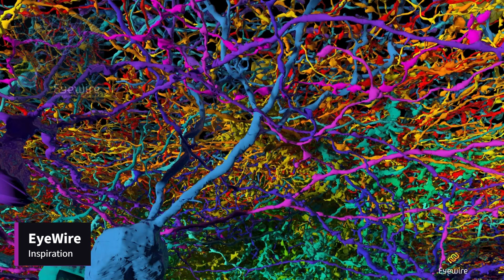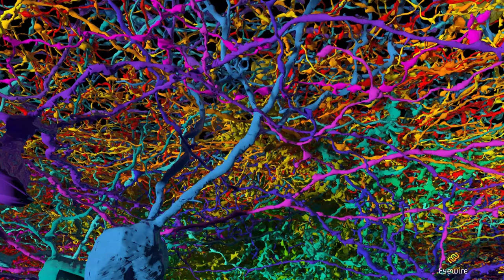Vol. 14 - Relaxing Video Game Music for 3 Hours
Happy Monday everyone! Starting off the playlist with a chill song from Cyberpunk 2077. I finally got around to playing that game last month and WOW, is that an incredible story! Anyway, as always, I hope you enjoy this compilation to get you through your studies/work.

00:00 | Cyberpunk 2077 – Antagonistic
05:32 | Donut County – Honey
09:05 | Alto’s Adventure – Zen Mode
16:33 | Tails: The Backbone Preludes – Beaker and Flask
20:53 | Scars Above – Hermes
24:01 | Rend – Hearthhome
26:46 | TOEM – Hop Skip Step
29:27 | Dredge – The Bulwark
33:13 | GNOG – HOM-3
37:47 | Sable – Redsee (Day)
41:36 | Stardew Valley – Mines (The Lava Dwellers)
44:35 | NORCO – Grainer to Chicago
47:56 | EyeWire – Inspiration
53:20 | Atelier Ryza 3 – Home Time
56:31 | Unrailed! - Space Suite
59:42 | Interstellaria – Gadaad
1:03:11 | Strayed Lights – Reborn
1:07:24 | Airheart – Cherry Blossom
1:11:23 | FAR: Lone Sails – Sun. Down.
1:15:03 | Calico – City Cat Kitty Cat
1:17:54 | Panzer Dragoon – Main Title
1:21:05 | Lumino City – The Gatehouse
1:25:08 | Arise: A Simple Story – Arise
1:29:37 | Hohokum – Increasing Ambition
1:35:20 | The Witcher – River of Life
1:41:40 | Trine 5 – Brackenridge Path
1:47:10 | Age of Empires II – Pork Parts
1:51:29 | Landnama – Background Theme #1
1:54:52 | Ikenfell – Petals in the Wind
1:58:12 | Firmament – Maintain the Firmament
2:01:27 | Gardener’s Path – Forest Echoes
2:04:51 | Fire Emblem Fates – The Water Maiden
2:07:48 | Haven – Source
2:12:57 | Granblue Fantasy – Wind of Beginnings
2:15:55 | The Lamplighters League – Arctic Quiet
2:19:01 | The Stillness of the Wind – Huai Hope
2:21:36 | Grow: Song of the Evertree – Everkin 2
2:24:48 | Backpack Hero – A Moment of Tranquility
2:28:38 | Subnautica – Mirage Machine
2:32:36 | Wilmot’s Warehouse – Going Through the Ropes
2:35:25 | Assemble with Care – Wild Vegetable Soup
2:39:04 | Minute of Islands – Boat Ride Back to Heima
2:43:18 | Minecraft Dungeons: Hidden Depts – Coral Rise
2:48:02 | Wizard with a Gun – Of Wands and Wanderers
2:50:49 | The Settlers: New Allies – Village Sunrise Walkabout
2:53:46 | Valiant Hearts: Coming Home – Coming Home Theme (Cello Version)
2:56:40 | Guild Wars 2: Secrets of the Obscure – These Ancient Halls